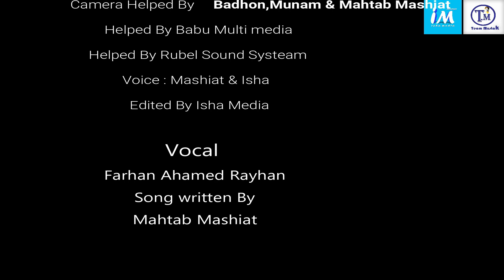Short Film: Friends Effect | ফ্রেন্ড'স ইফেক্ট, by Mahtab Mashiat | Tuhin, Rakib & Rasel.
Cast: Rakib, Rasel, Tuhin.
Cray--
Director: Mahtab Mashiat.
Story: Mustak Muzahid.
Edit: Isha Media
Camera: Munam, Mashiat, Badhon (vai)
song: rayhan (vai)

Present The Team Mustak.